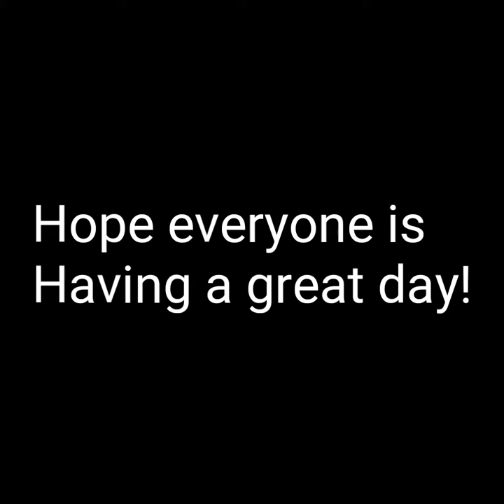Xnogenesis DJ Tyson (RMX)